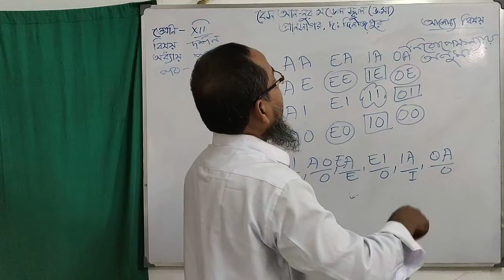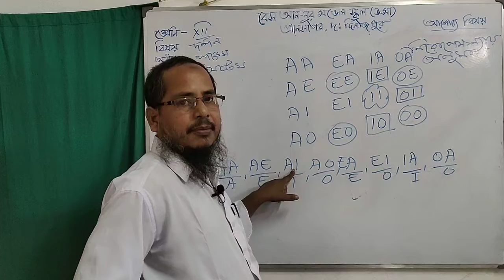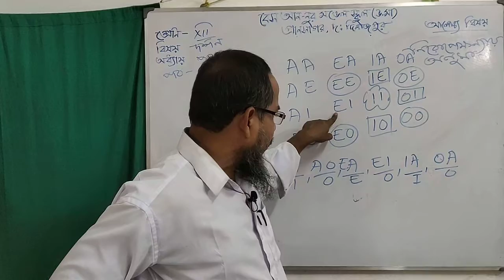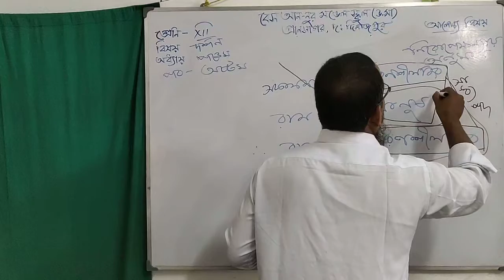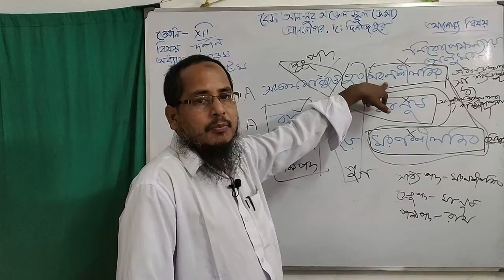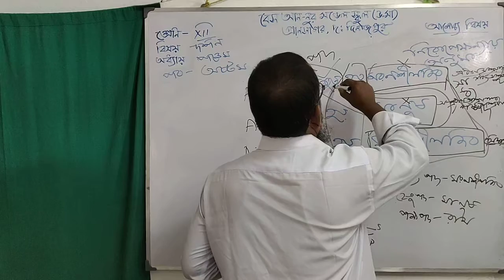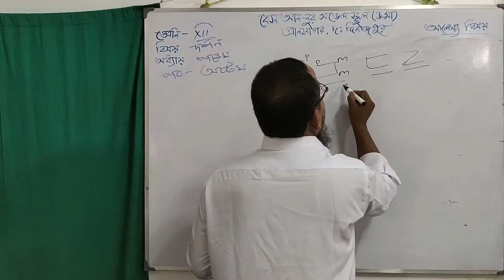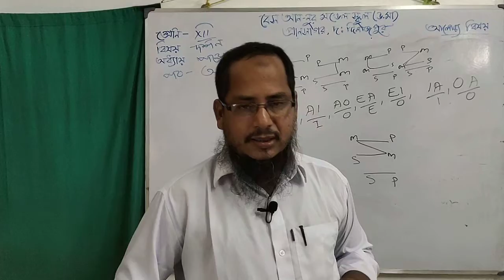দ্বাদশ শ্রেণী। দর্শন। পঞ্চম অধ্যায়, অষ্টম পর্ব। Online Teaching Class। Bes An-Noor Model School